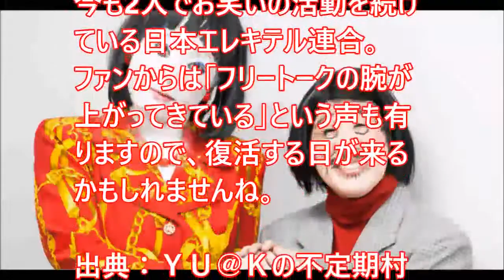日本エレキテル連合がテレビから消された理由がヤバすぎ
↓おススメ動画↓
ぱにぽよ☆のぱにぱにチャンネル【日本エレキテル連合】【喧嘩凸】【神回】【放送事故】
あけみちゃん3号　日本エレキテル連合 「未亡人朱美（あけみ）ちゃん3号」⇒「仮出所妻さゆりちゃん」ｗ 2本立て 完全版
日本エレキテル連合？がキレキレの“ホラー”ダンスを披露！「Lenovo Presents SHIBUYA HALLOWEEN 2014」シブハロ2014(1)　SHIBUYA HALLOWEEN

引用元：LIKECH
音源元：FREE BGM DOVA-SYNDROME
 　　　　：甘茶の音楽工房